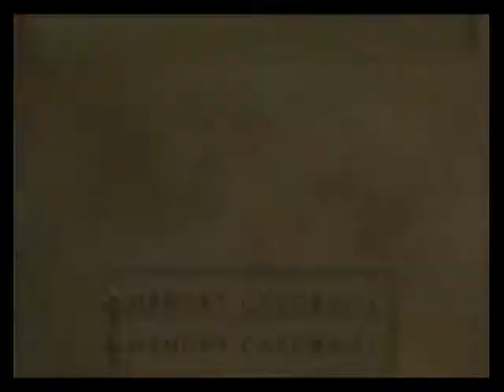WMMC RS Ntsc-J Both PCSX2 1.4.0 & ZD SSR7.0 at RTP NG+ D92b-93a Tarkin, UE, G&CR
Unlocking my daily free healing item supplier.

The upload today is 12 with a total size of 2.77GB so these should do until 02/12/18. Though with youtube's new policy, I might stop uploading as I will loose the little money I earn here, though I will finish my Radiata Stories 2nd run at least so that I can show both path and see if what you unlock for having all friends is the same from the US version. (I'm also hoping it unlocks the animated op that the us has but with a song accompanying it.) After that, I will do a Dreamcast run of all 4 Sakura Taisen, then maybe GA 2 once more or GA PS2 version when I get the one I bought online as well as a ps3 that is able to play ps2 games if that forceful new policy was somehow delayed so that I can focus on something that could give me money and maybe polish my writing/typing skill with my fanfictions. I will continue waiting for the 2 constructive criticism on either my grammar and/or method of story telling by reviews or review replies on my 4 Cruses story as I try uploading my 1st Naruto one shot as I refuse to do another chap with my current skill in grammar at least.